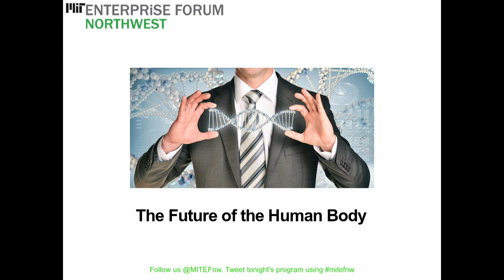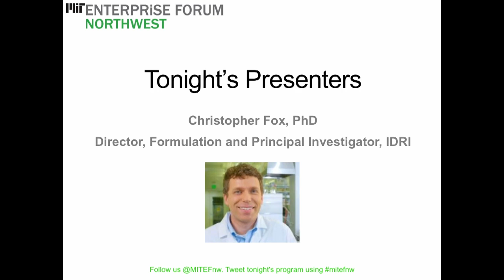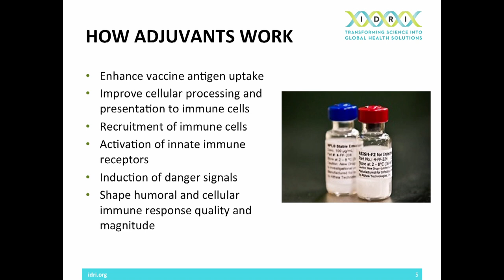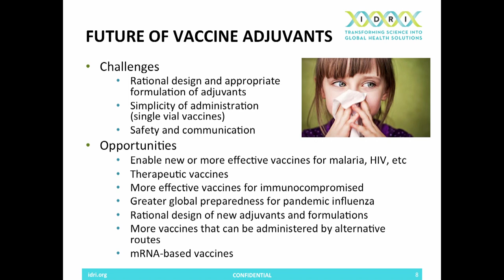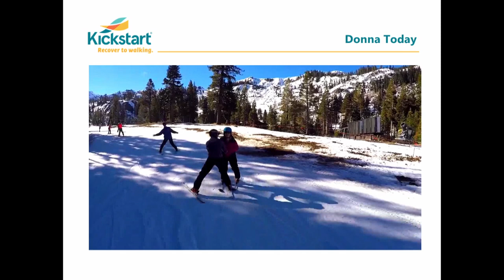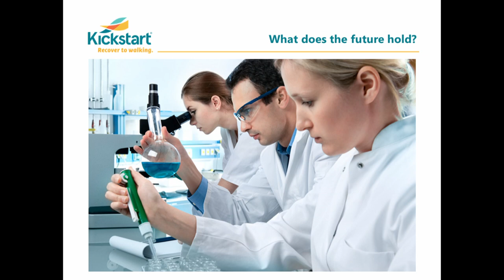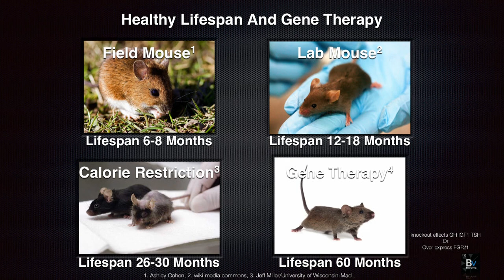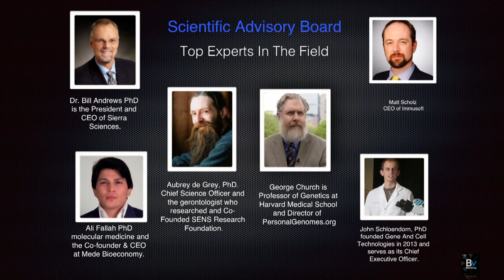MIT The Future of the Human Body 01 26 16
Fascinated by the possibility of living longer? Perhaps immeasurably longer. And without the diseases and diminished capacities that typically accompany aging.

If you're thinking of science fiction and not science, you probably haven't been paying attention. According to Google Venture's Bill Maris, the life sciences provide tools to achieve whatever we have the audacity to envision. I just hope to live long enough not to die. Google and Apple have joined forces to create an R&D company aimed at combatting aging. Others predict digital immortality (singularity) within a few decades, with human brains uploaded to computers. The list goes on.